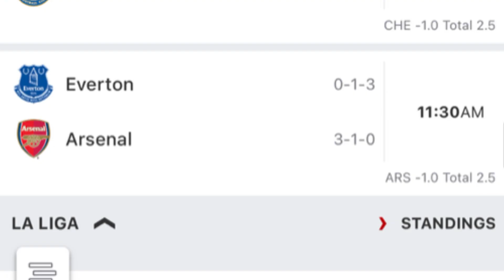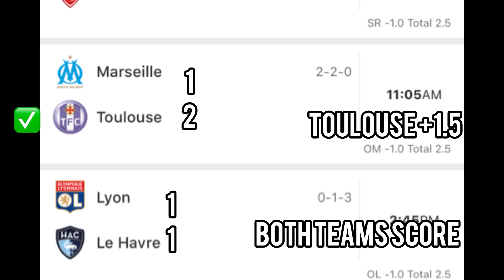Soccer Predictions Today! 09/17/23 FREE PICKS and Betting Tips